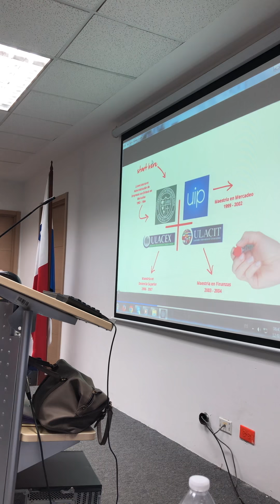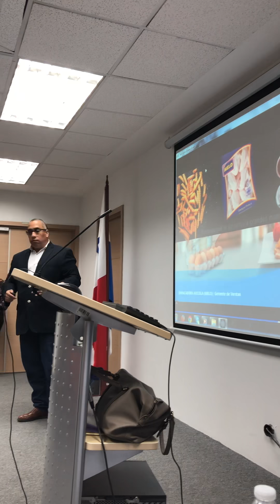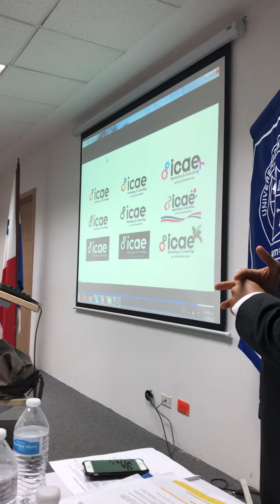Más de mi Participación en IV FORO UIP 2018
Organizado por Estudiantes de Maestrías de la Universidad Interamericana de PANAMA.